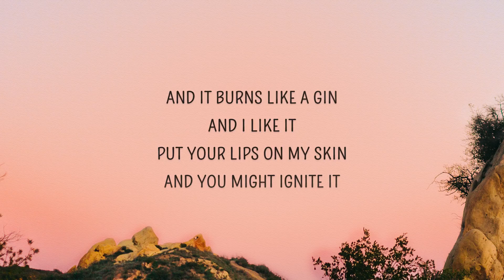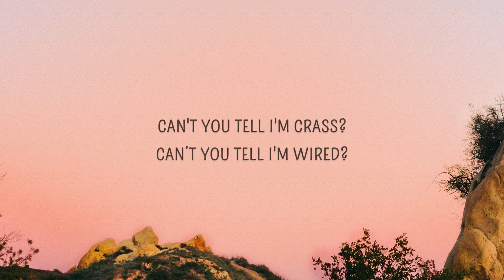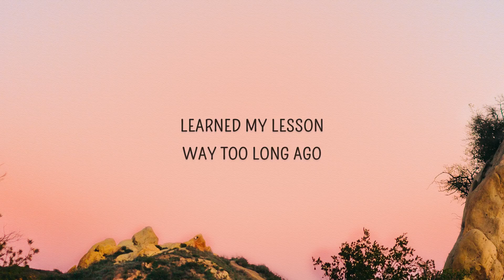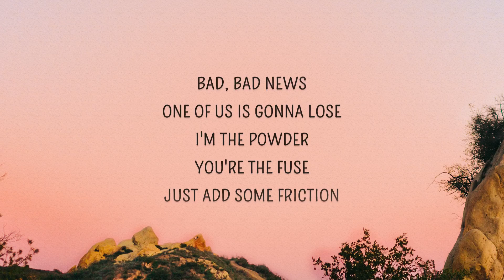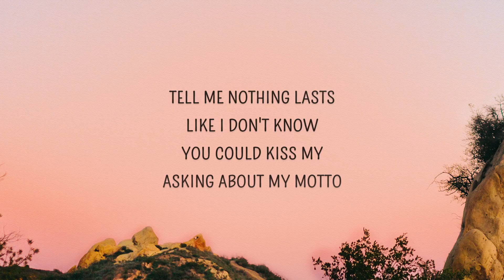[1 HOUR 🕐 ] Billie Eilish - my strange addiction (Lyrics) Learned my lesson way too long ago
Billie Eilish - my strange addiction Lyrics  Learned my lesson way too long ago